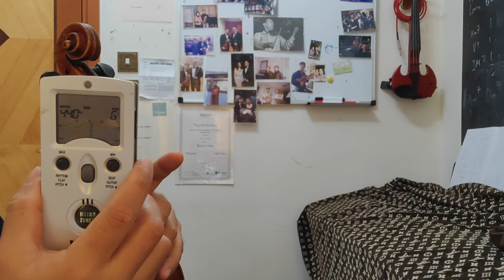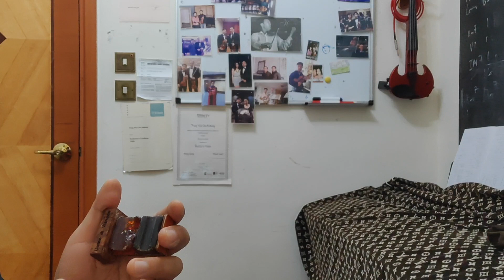同新學生講解小提琴基本知識可以講幾耐呢？（廣東話）馮耀祖老師小提琴教學分享 4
歡迎查詢/試堂： （852）94580350